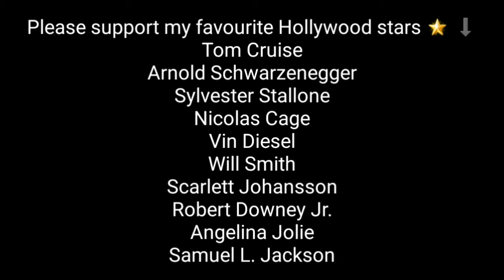Top 9 Most Beautiful Transparent Animals on Earth whom We Never Knew Existed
An animal like peacock is known for its beautiful colors and Chameleons are adept at changing their color. But do you know that there are some animals on the earth that can become completely transparent and disappear from the eyes of predators! Yes In this video, we will see some animals whose body can be seen transparent.

Which of these animals did you feel most transparent? Please tell us by commenting.

0:31 (1) Transparent Surgeonfish
This transparent fish is a juvenile Surgeonfish. They're found in a wide range of waters including those around New Zealand. Believe it or not, it's the same species of fish as Dory from Finding Nemo/Dory! They can grow up to 30cm (12 inches) long and are popular aquarium fish.

1:21 (2) Reticulated Glass Frog
Hyalinobatrachium valerioi, sometimes known as the La Palma glass frog, is a species of frog in the family Centrolenidae. It is found in central Costa Rica and south to Panama and the Pacific lowlands and slopes of western Colombia and Ecuador; also in the Magdalena River Valley of Colombia (Colombian distribution is poorly resolved).

2:19 (3) Transparent Flat fish
A flatfish is a member of the ray-finned demersal fish order Pleuronectiformes, also called the Heterosomata, sometimes classified as a suborder of Perciformes. In many species, both eyes lie on one side of the head, one or the other migrating through or around the head during development. Some species face their left sides upward, some face their right sides upward, and others face either side upward.

2:52 (4) Glasswing Butterfly
Greta oto is a species of brush-footed butterfly and member of the subfamily Danainae, tribe Ithomiini, and subtribe Godyridina. It is known by the common name glasswing butterfly for its unique transparent wings that allow it to camouflage without extensive coloration. In Spanish speaking regions, it may also be referred to as espejitos, meaning "little mirrors" because of its transparent wings.[1] The butterfly is mainly found in Central and northern regions of South America with sightings as far north as Texas and as far south as Chile. While its wings appear delicate, the butterfly is able to carry up to 40 times its own weight.[2] In addition to its unique wing physiology, the butterfly is known for behaviors such as long migrations and lekking.[1] The Greta oto closely resembles the Greta andromica.

3:54 (5) Sea Angel
Sea angels (clade Gymnosomata) are a large group of extremely small, swimming sea slugs, not to be confused with Cnidarians (Jellies and other similar creatures), classified into six different families.

4:53 (6) PHRONIMA
Phronima is a genus of small, deep sea hyperiid amphipods of the family Phronimidae.

5:44 (7) Tortoise shell beetle
The Cassidinae (tortoise and leaf-mining beetles) are a subfamily of the leaf beetles, or Chrysomelidae. The antennae arise close to each other and some members have the pronotal and elytral edges extended to the side and covering the legs so as to give them the common name of tortoise beetles.

6:42 (8) Icefish
The crocodile icefish or white-blooded fish (Channichthyidae) comprise a family of notothenioid fishes found in the Southern Ocean around Antarctica.

7:49 (9) Ghost Shrimp
Palaemonetes paludosus, known as ghost shrimp, glass shrimp, and eastern grass shrimp,[2][3] is a species of freshwater shrimp from the southeastern United States.

Welcome to The Rock Family 🎸